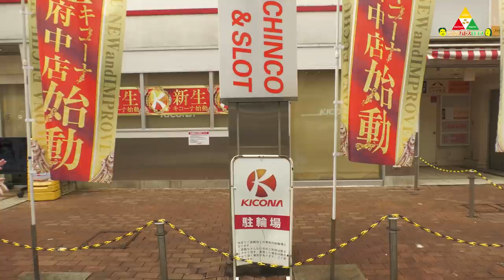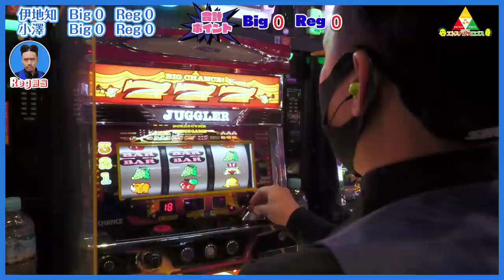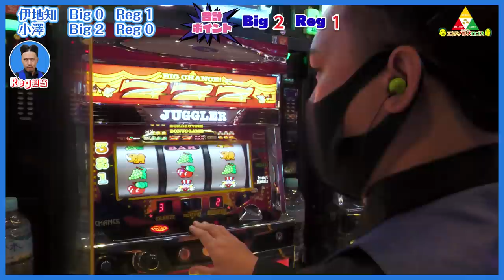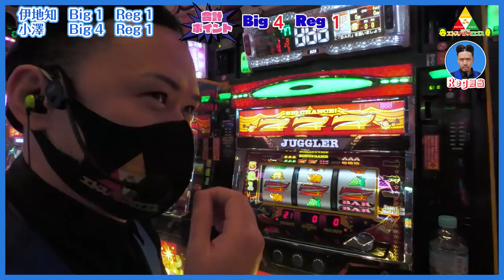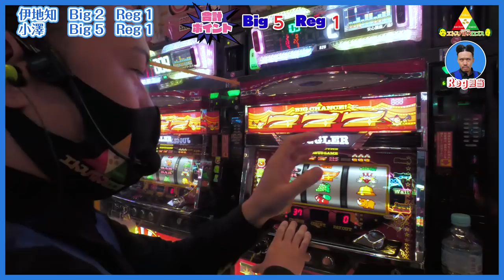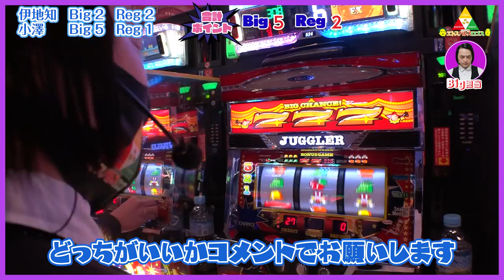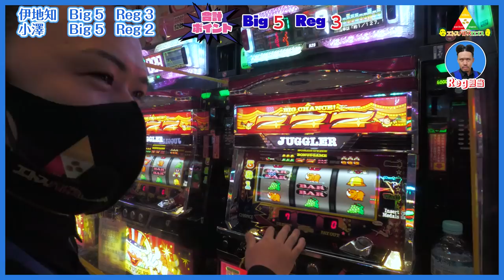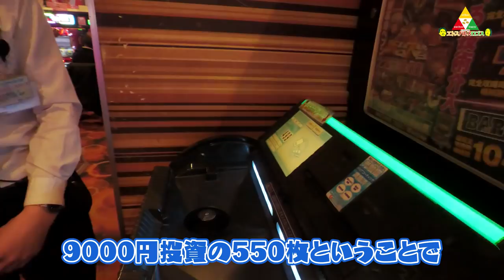《新シーズン突入‼》ピスタチオのエトスパトスロゴス ＃037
キコーナのいろいろな店舗でジャグラーを打ち、シーズン4の全12回でBIG39回、REG39回を目指します。
毎回BIG担当、REG担当を決めて、それぞれ担当のボーナスのみがポイントに加算されていきます。